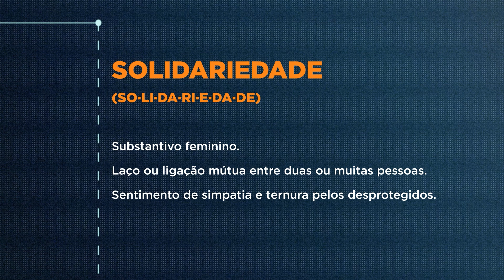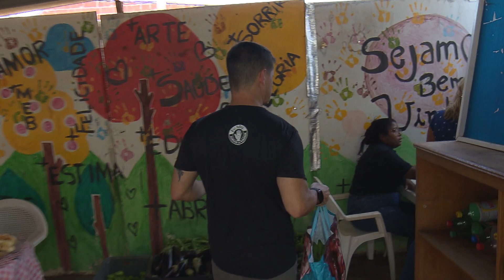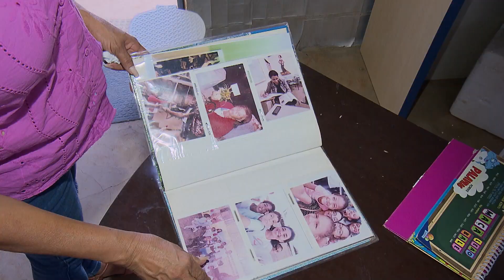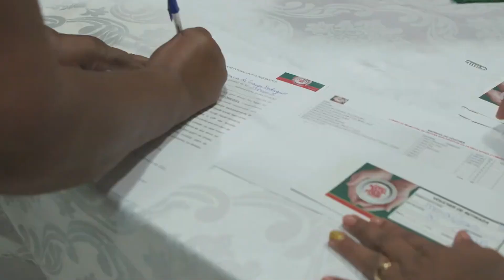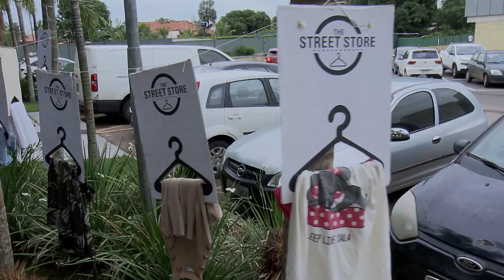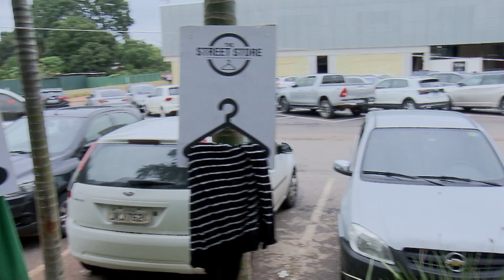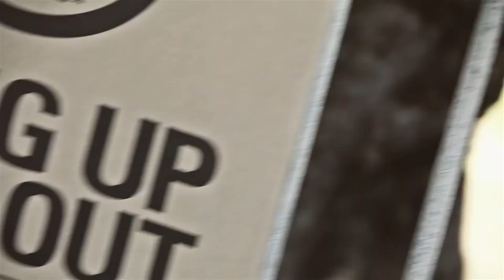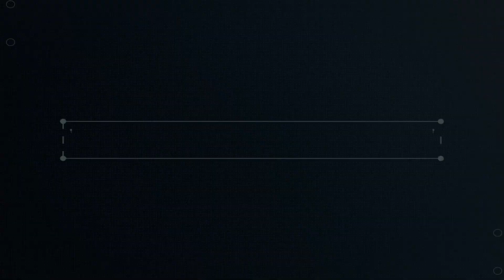Audiodescrição | 📹 Repórter Justiça – Ações solidárias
Generosidade, bondade, empatia, compaixão. O Repórter Justiça desta semana vai mostrar histórias e ações que englobam todas essas características e muito mais.

Afinal, o que leva as pessoas a terem atitudes solidárias? Como participar de projetos que transformam a vida do outro?

Nós vamos responder a essas questões e mostrar os diversos benefícios de quem faz o bem.

Não perca!